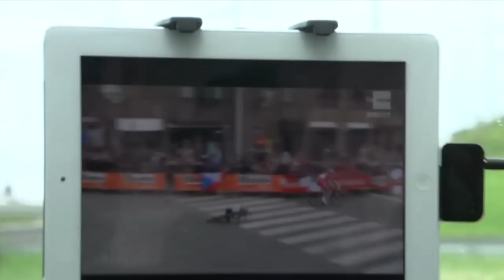Liège-Bastogne-Liège 2014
The 2014 edition of Liège-Bastogne-Liège will go down as one of the biggest days ever for ORICA-GreenEDGE.

Simon Gerrans made history becoming the first Australian to win the 100th edition of La Doyenne to a resume which now includes three overall victories at the Tour Down Under, stage wins at all three Grand Tours, two days in yellow and Australia's second victory at Milan--Sanremo. Gerrans enjoyed impeccable support from his ORICA-GreenEDGE teammates en route to his monumental win.

Enjoy all the screams of joy inside and out of the team car in a special episode of Backstage Pass.